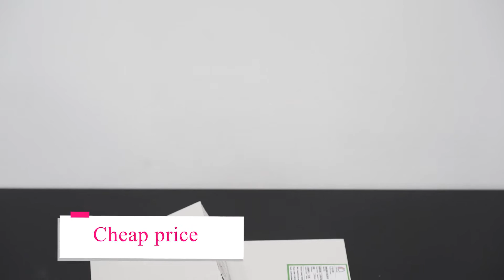Do you want to get this free sample of EPS sandwich panel? please contact us.